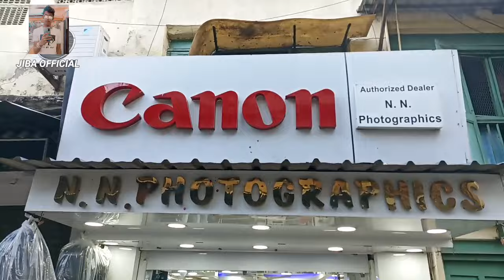CHEAPEST Price OPEN box DSLR camera IN kolkata 📸 D5600, 200d, 80D, 90d, D7500, d5300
SHOP- Shop name - N N PHOTOGRAPHICS
📌 Address -  40/A MOTISIL STREET kolkata 700013

Second handdslrcamerainkolkata
Dslrcamera secondhand
Kolkatadslrmarket 2023
Nikon d5600
Dslr camera Kolkata
Dslr
Conon 200d
Nikon d90
Old camera market Kolkata
2nd hand camera
Camera under 5000
Jiba official
Second hand lens in Kolkata
Camera market
Nikon d7500
Second hand lens
2nd camera Kolkata